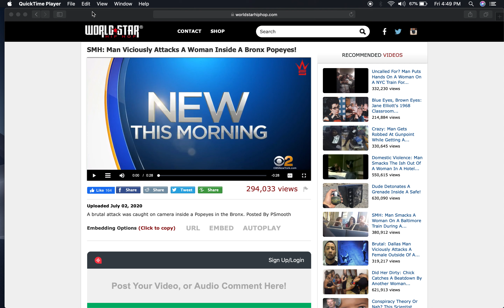NYC Auditor Defends Bedwenches'